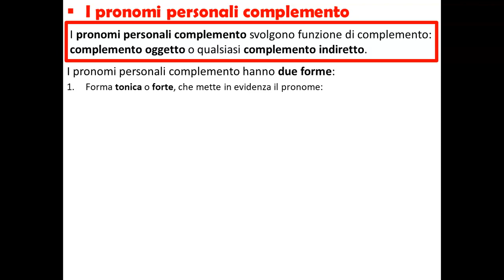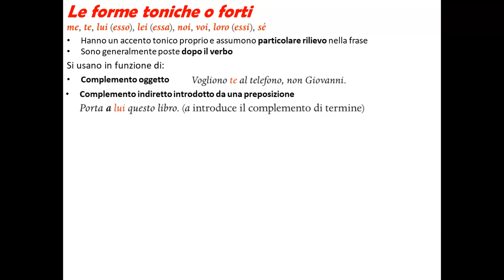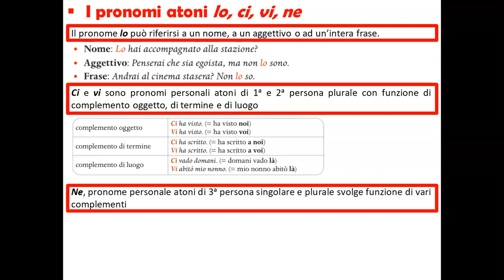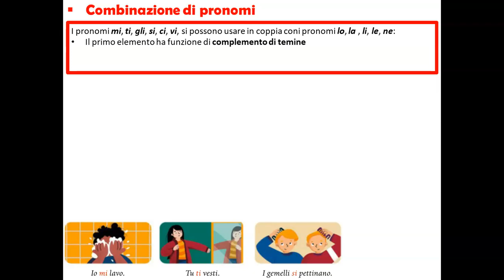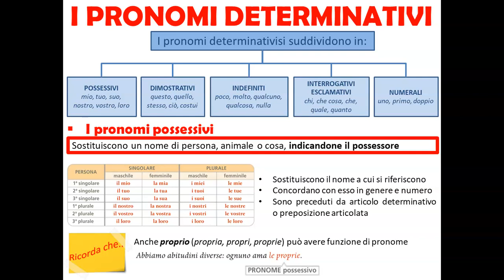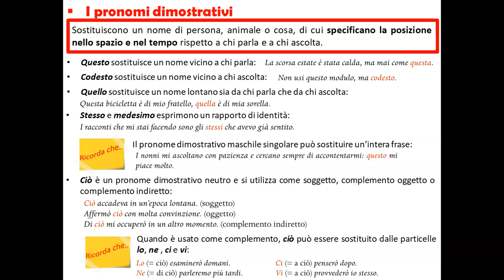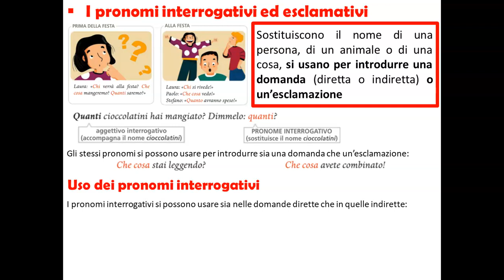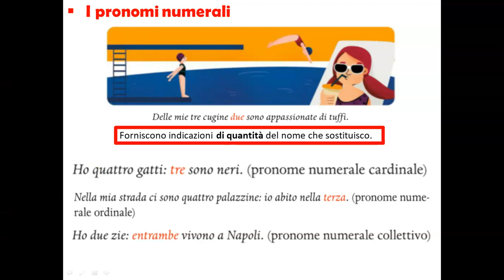22 Pronomi personali complemento Pronomi possessivi e dimostrativi